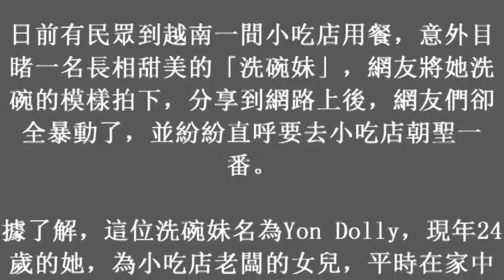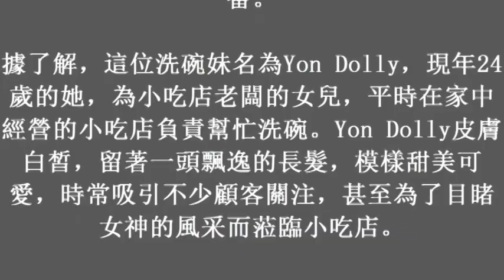小吃店長髮「洗碗妹」正翻 網直呼：女神級